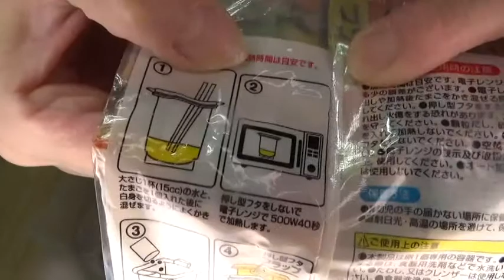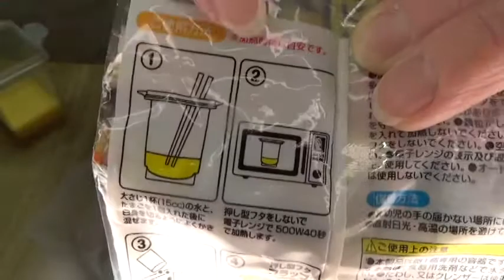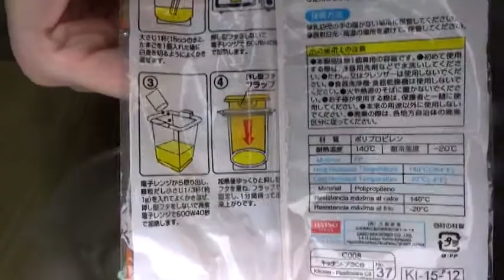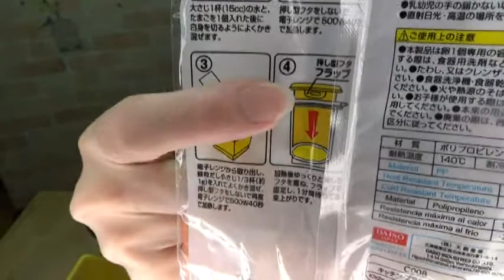ダイソーシリーズ [レンジで簡単！ダシ巻き卵]の紹介です♪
久しぶりのダイソーシリーズ！卵1個と和風だしがあればとっても美味しいダシ巻き卵が作れます(^^♪